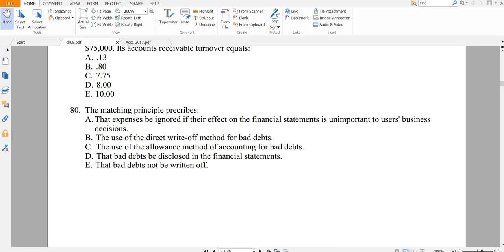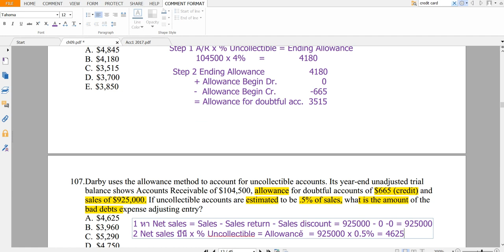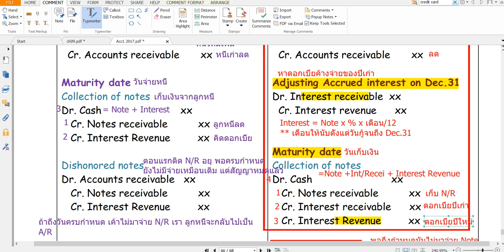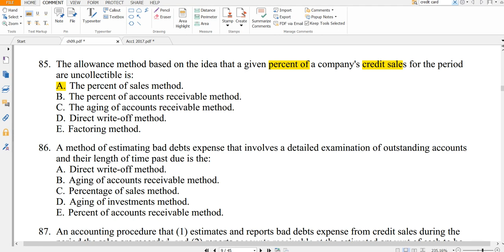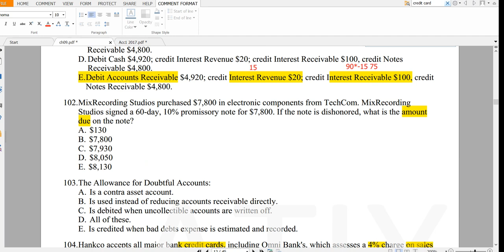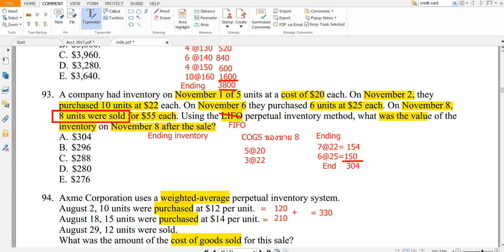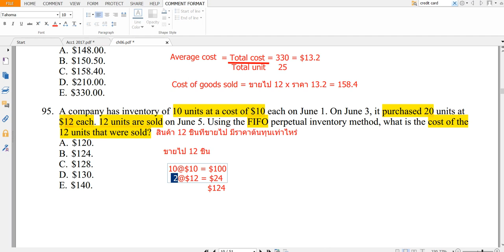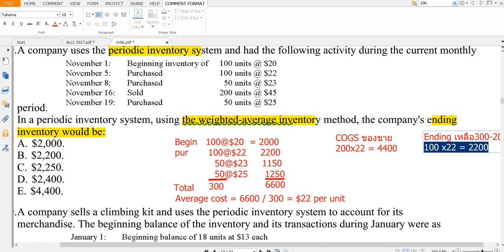Acc1 Review CH9+6